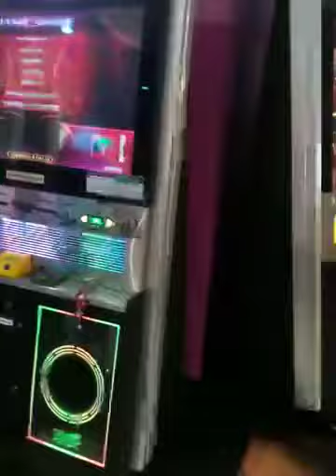First didn't know!! S15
very cute